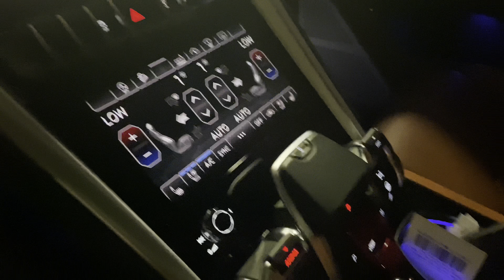PINKFLAMINGO TOOK OUR MONEY!!!!!!